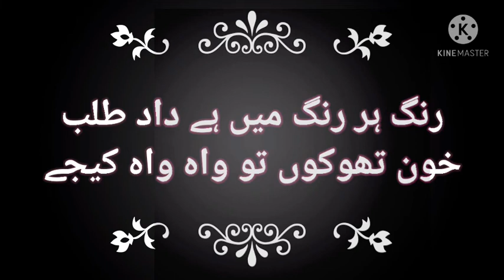Urdu sad Poetry / Ghazal of Jaun Elia/ جون ایلیا کی ایک غزل